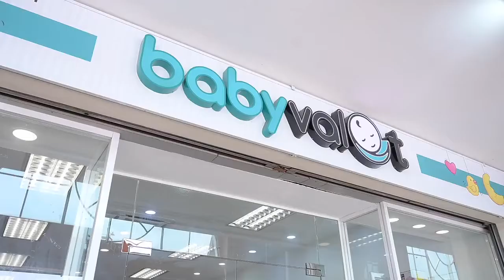Pa&Ma Bersama Mummy Fatin l Ibu Millennial Shopping Challenge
Harini Mummy Fatin nak cabar ibu-ibu muda untuk berbelanja secara bijak dan jimat. Mampukah ibu-ibu ini menyelesaikan misi ini? Saksikan sampai habis okay!